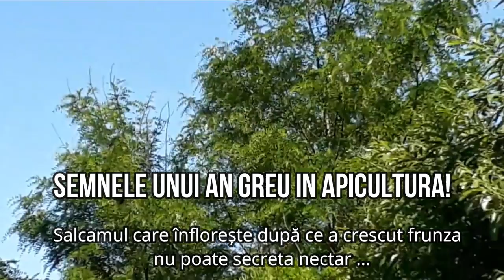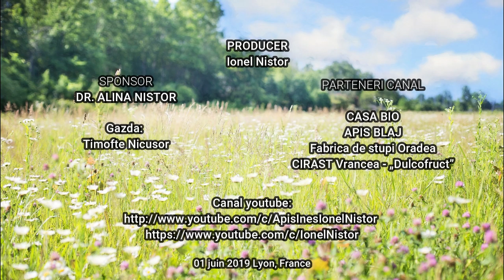7 Lucruri importante in realizarea de roiuri artificial de albine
7  lucruri importante in realizarea de roiurilor artificiale de albine
Salutare oameni buni!
In aceste video vom parcurge impreuna un scurt interviu cu Nicusor Timofte apicultor roman din zona Lyon, iar in partea a doua trecem la munca…
Avem 20 regine in cusca, asa ca vom realiza roiuri!
Etapele pentru a realiza activitatea cu succes:
Evaluarea familiilor de albine pentru a evalua capacitatea de a dona materialul biologic.
Urmarim ramele cu puiet capacit, ramele de miere dar si ramele cu puiet larvar.
In functie de resursa biologica vom decide pe cate rame de puiet capacit formam roiurile.
Punctul de plecare este o rama de miere, o rama cu puiet capacit si o rama de acoperire…
Pe o asemenea structura vom scutura albina doica care sa acopere cele trei rama.
O asemena structura minima este suficienta sa pornim roiurile cu regina imperecheata.
Dar oare un asemenea roi poate deveni o unitate care sa treaca iarna?
Iata cum vom proceda ca sa dezvoltam roiurile:
In cateva zile vor ecloza albinele de pe rama de puiet capacit, iar regina va avea spatiu pentru a ponta.
In acest moment vom veni cu o rama cu puiet capacit si o rama de ouat pentru a crea spatiu pentru regina.
Astfel avem un roi pe cinci rame.
Din acest moment putem veni si cu rama la cladit.

7  lucruri importante in realizarea unui roiurilor artificiale de albine:
1. Roiul artificial se constituie cu o regina imperecheata, regina virgina sau botca nu doar ca va produce o intarziere in dezvoltarea roiului dar si riscul de pierdere la imperechere a reginei. Astfel eliminam riscul de a ave o priedere economica  importanata.
2. Pentru aceptarea reginei  este necesar a induce starea de „orfan”. Prezenta oualor sau larvelor va permite albinelor sa isi creasca propiile botci. Asa ca vom folosi rame cu doar puiet capacit.
3. Utilizam statia intermediara, o cutie de 6 pana la 10 rame in care organizam ramele de hrana si puiet capacit si colectam albina doica de pe ramele cu puiet larvar. Aici albinele nu vor revendica propietatea si astfel foarte repede vor realiza coeziune. Dupa 2, 3 ore alinele lucratoare, colectate in statia intermediara au parasit structura. Acum avem doar albina doica cu care realizam roiurile.
4. Rama de hrana este de dorit sa fie o rama cu polen si miere necapacita, aceste constituie resursa pentru roiuri.
5. Roiul proaspat format nu poate procesa siropul, asa ca trebuie hranit cu polen si miere necapacita.
6. Fiind constituit pe o structura de albina doica roiul adora turta superproteica.
7. In prima saptamana de la formare roiul nu are capacitatea de recoltare nectar sau de a creste rame, asa ca dezvoltarea lui se face cu rama de puiet capacit si rama cu hrana si rama pentru ouat.

By IonelNistor

Descriere
Stupina Apis Ines - Ionel Nistor
Urmareste-ma si pe Canalul Secundar: